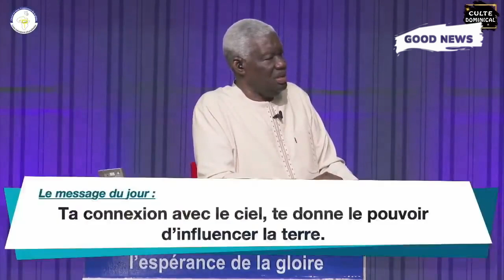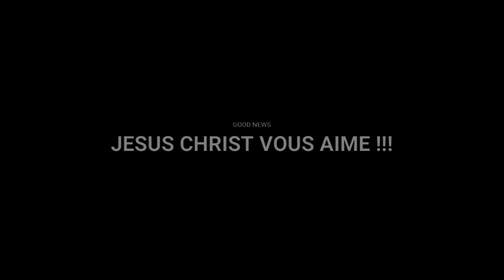TU FAIS QUOI ??? | MAMADOU KARAMBIRI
Vous pouvez soutenir la chaine en faisant vos différents achats sur AMAZON via le lien suivant